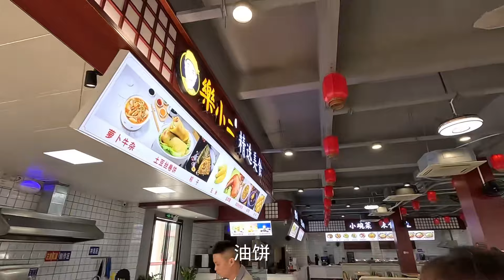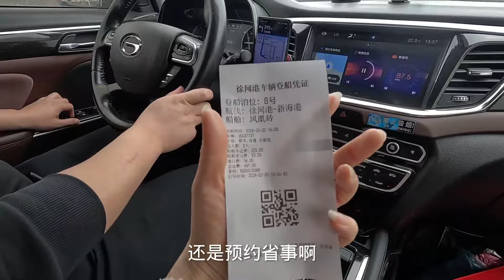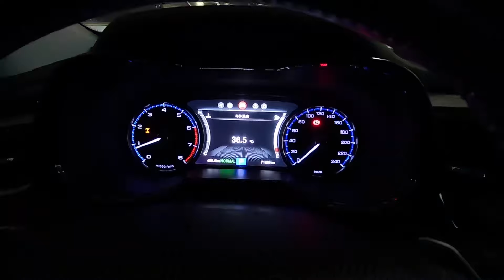俩人一辆车从徐闻港坐船到海口，吃潮汕鲜牛火锅，喝啤加白解解乏